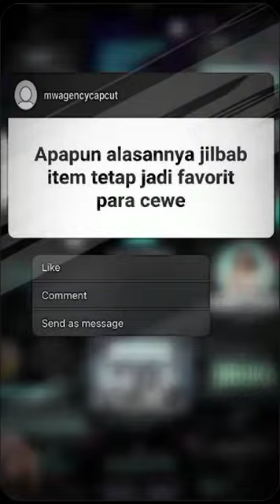maaf kalok jelek😃